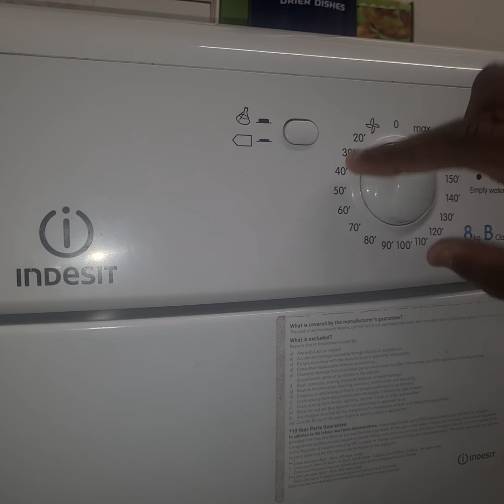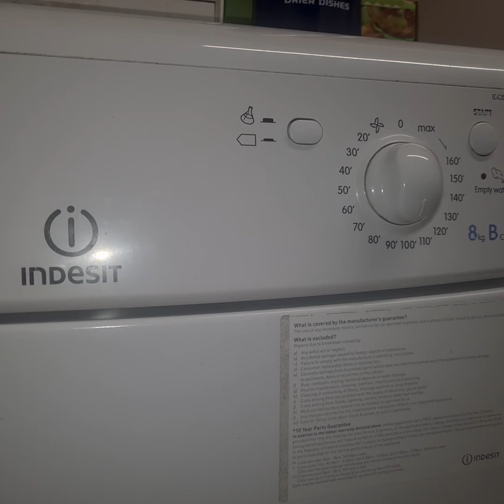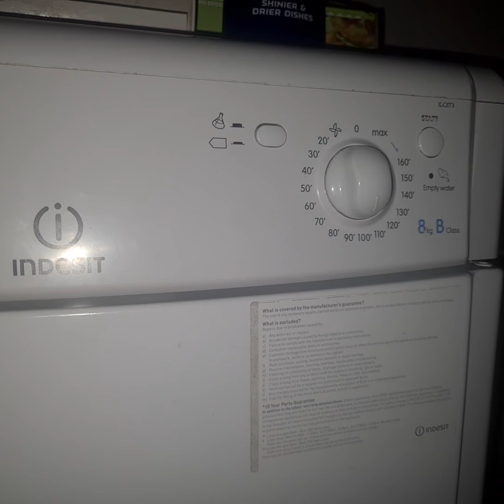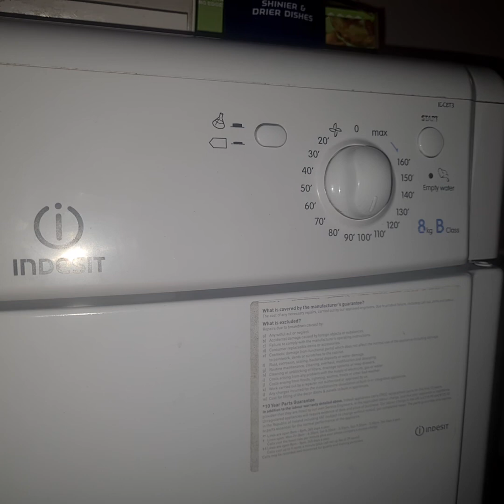Indesit IDC8T3B start of drying cycle